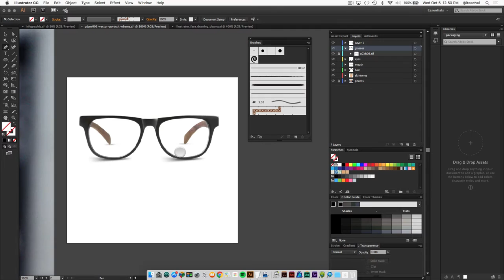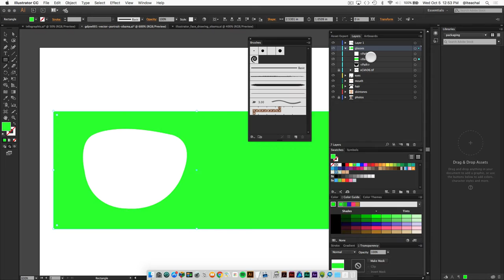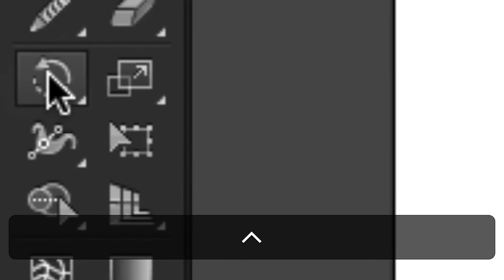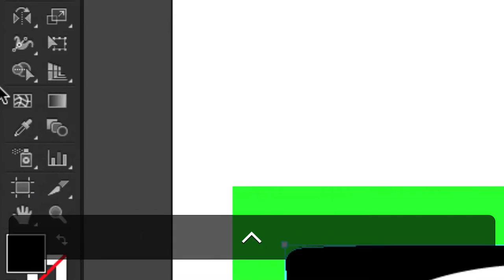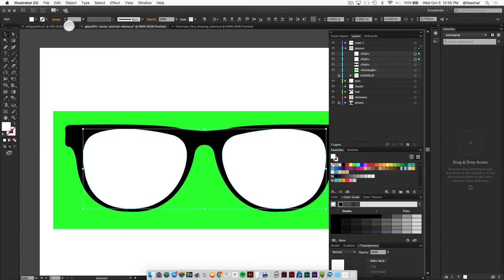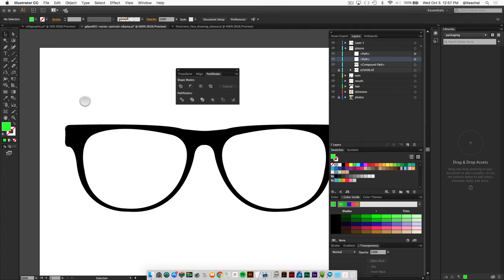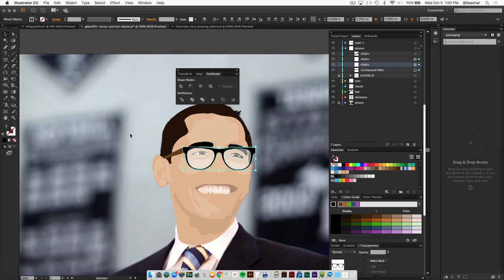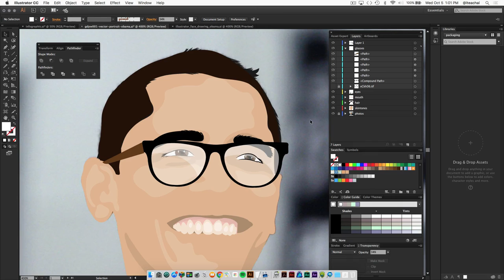Adobe Illustrator Vector Portrait: How to create eye glasses using the compound shapes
This is a short tutorial recording of my Introduction Adobe Illustrator course.
Lesson:
Create frames. Create lenses. Merge lenses using Pathfinder panel. Subtract lenses from frames using minus-front Pathfinder. Add details to glasses.